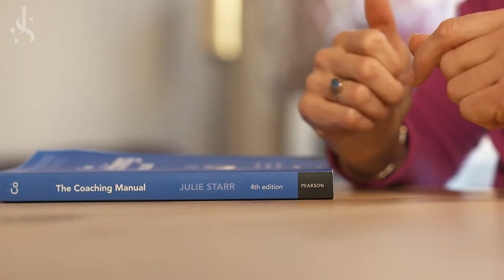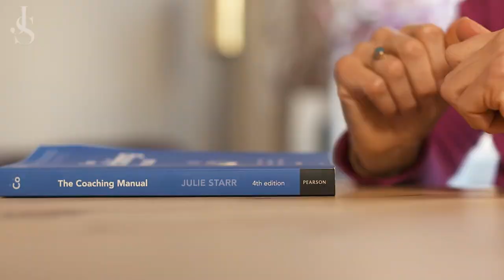The Coaching Manual - The Definitive Guide to Coaching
The Coaching Manual is recommended reading on coach training programmes around the world. Now in its 5th edition, and translated into many languages, the book continues to support the development of coaching practice and the profession as a whole.